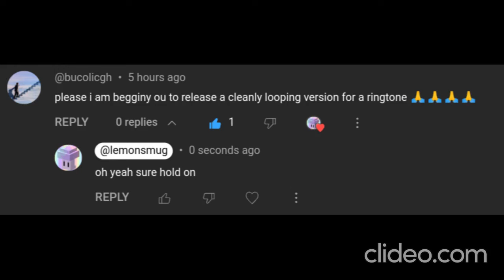Variations on a Cloud (Demo Recreation) But it loops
@bucolicgh here you go

original song by miracle musical/tally hall